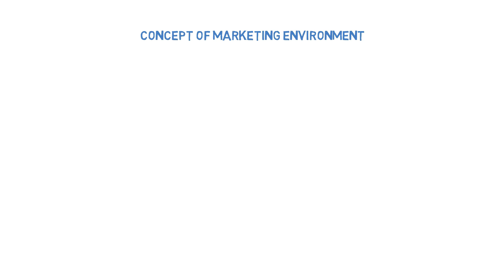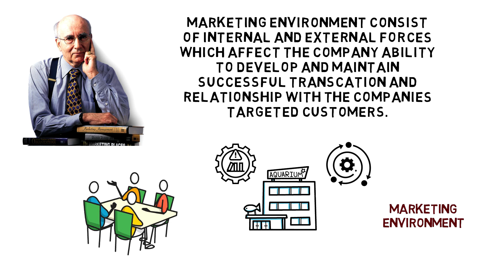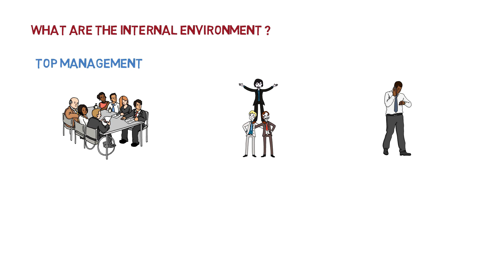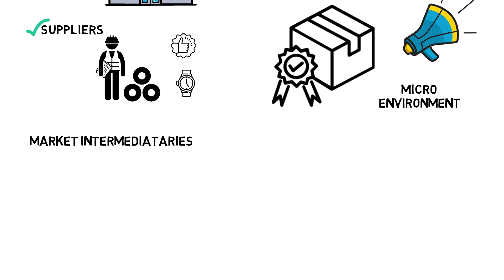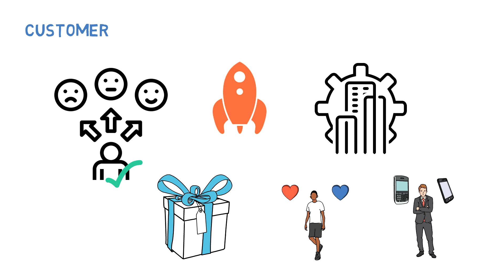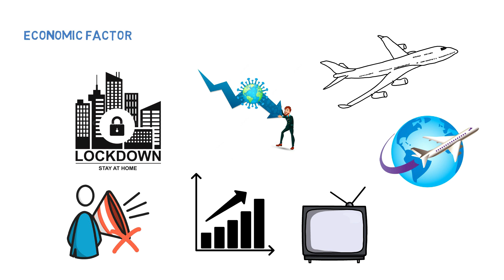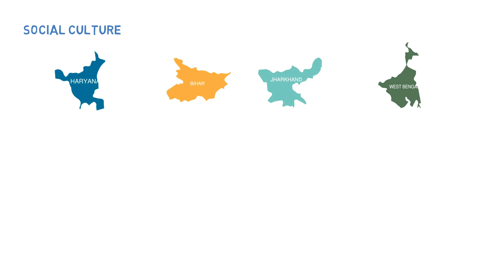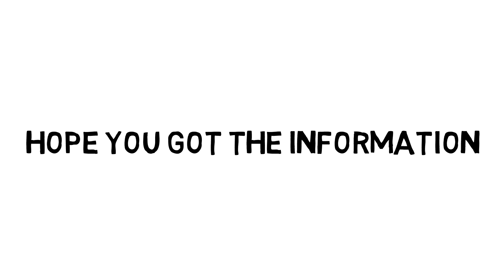Marketing environment (hindi) | Micro and macro environment | Internal and external environment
In this video we have explained about marketing environment in a brief. it is very understandable video watch it now to know about internal, external environment and micro and macro environment.